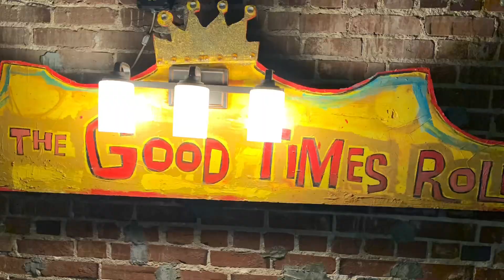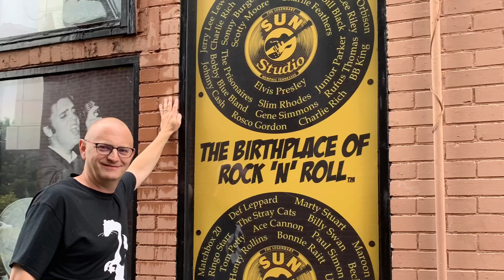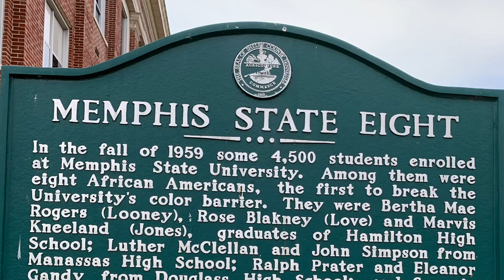St Louis and Memphis 2019